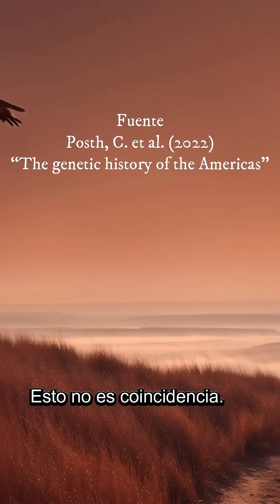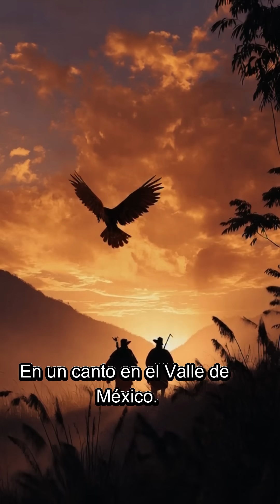“Del Desierto al Valle: La Gran Familia Uto-Azteca”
¿Sabías que los mexicas (aztecas), los hopi de Arizona y los yaquis de Sonora comparten una raíz lingüística común? Descubre la fascinante historia de la familia lingüística uto-azteca, que conecta pueblos desde el desierto de Sonora hasta el Valle de México… ¡y cómo el ADN, la arqueología y la lingüística confirman una migración de hace 5,000 años!

En este video exploramos:
🔹 El origen del proto-uto-azteca en el noroeste de México (~3000 a.C.)
🔹 La migración que dio lugar a culturas como los mexicas, hopi y yaqui
🔹 Evidencia genética de 2022 que confirma los vínculos ancestrales
🔹 Sitios arqueológicos clave: Cerro Juanaqueña, Paquimé y Tula
🔹 El legado vivo: más de 1.9 millones de hablantes hoy

📚 Fuentes académicas verificables:
• Merrill (2012). The Historical Linguistics of Uto-Aztecan Agriculture
• Posth et al. (2022). The genetic history of the Americas, Science Advances
• INEGI (2020); Ethnologue (2023)
• Hard et al. (2006); Whalen & Minnis (2001)

👉 ¿Te gustan las historias que desmontan mitos con ciencia?
💬 ¿De qué pueblo indígena desciendes o te interesa conocer más? Escríbelo en los comentarios.